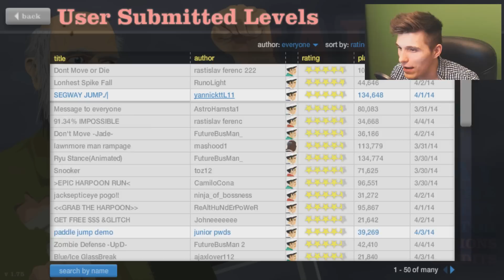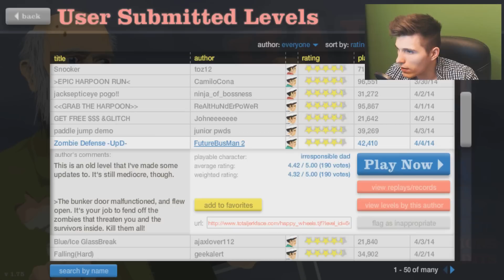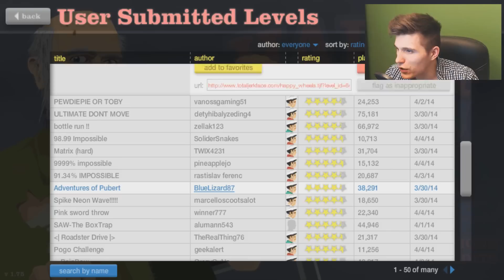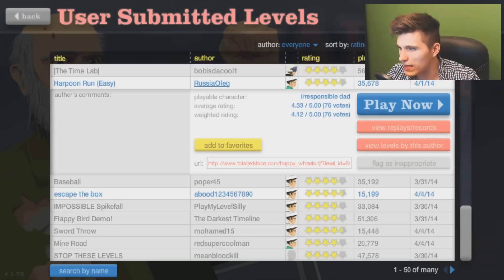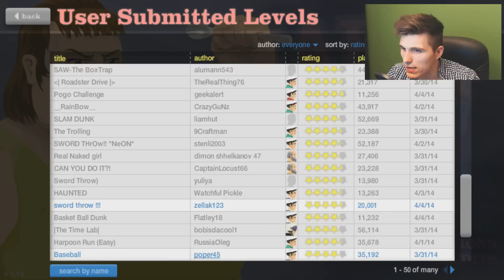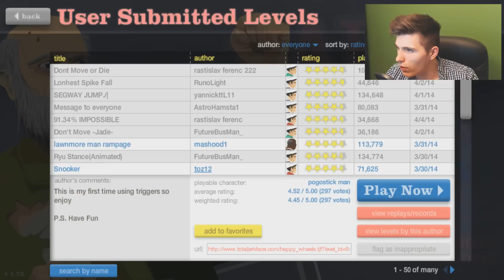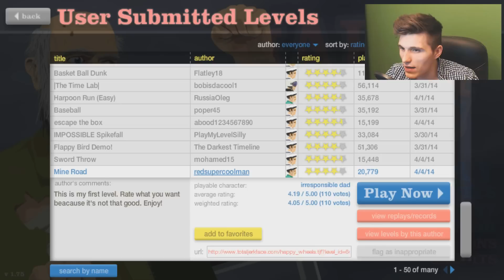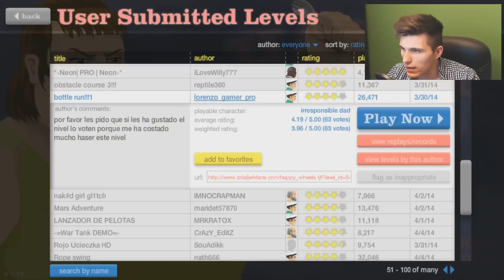SANTA?! AM ARSCH! ✪ Happy Wheels #304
Muahahaha das wars mit Weihnachten :D

♦Für aktuelle News,Bilder und vielem mehr!